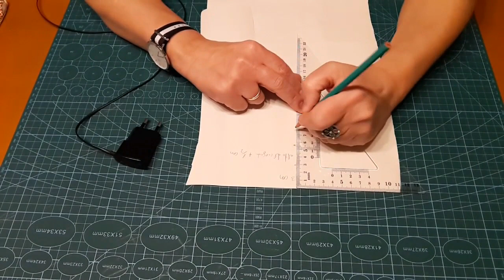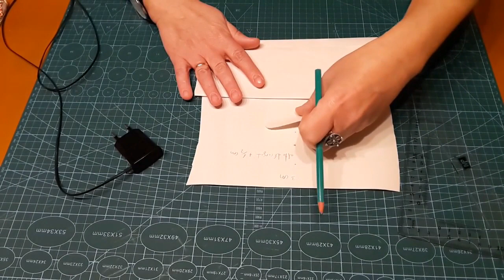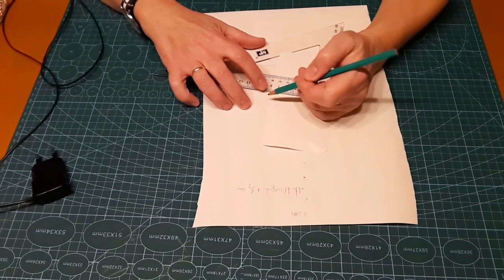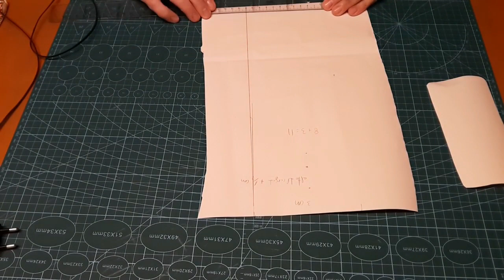Tutorial: Funda soporte para cargar el móvil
Con esta funda podrás sujetar a la pared tu móvil mientras lo estás cargando. Es tan practica y cómoda que ya no saldrás de casa sin ella.
En algo más de una hora la tendrás terminada.
Podrás hacer una funda que te sirva para tu móvil, porque te enseño como hacer los patrones para cualquier modelo.

Más información y fotos en mi blog

¡Besicos!